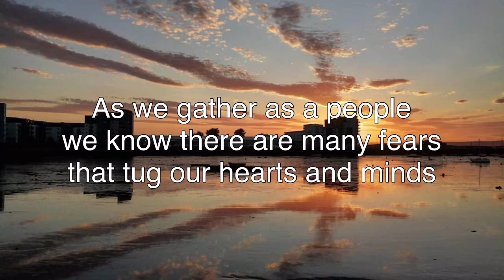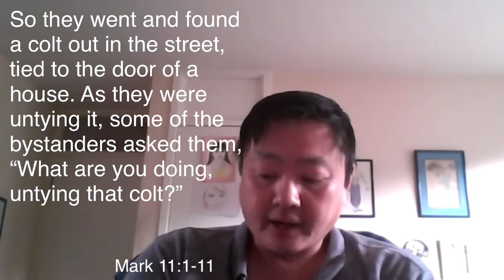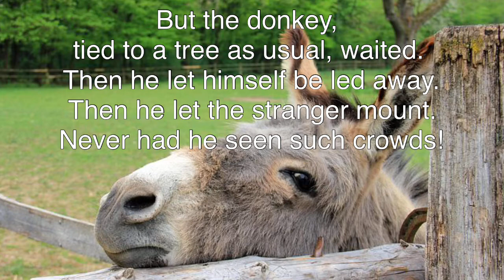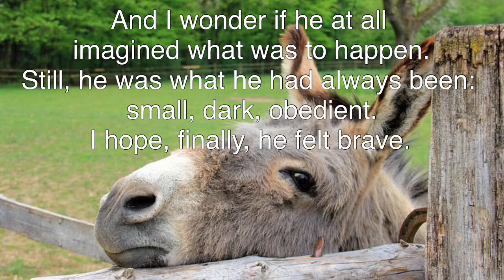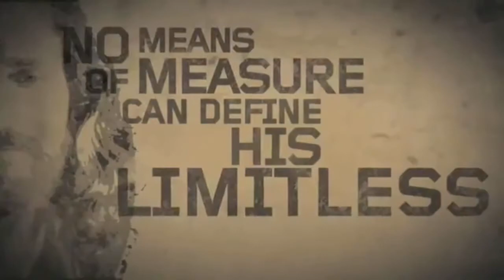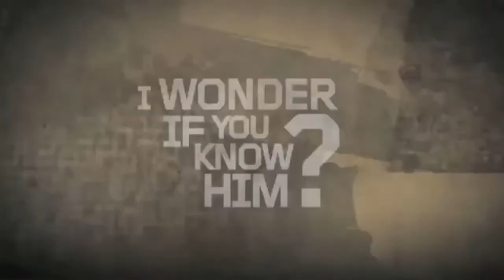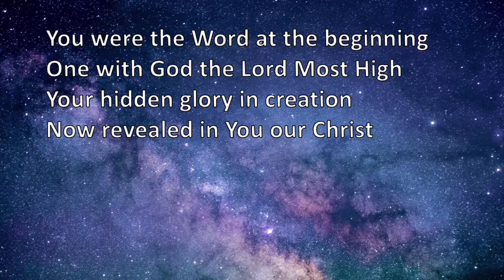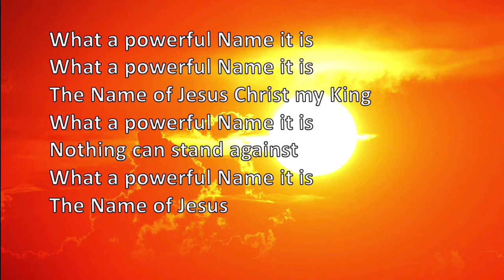Celebrating the arrival of Jesus on Palm Sunday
Today we celebrate the coming of the king - on a donkey! Anne begins our video before the worship team sing the Gulu blessing. Tony reads Mark 11:1-11 for us, and then Andy talks about how upside down it is for a King to enter on a donkey! We sing  “What a beautiful name” before Myra leads us in prayers from St Margaret’s. Anne then finishes our celebration service. Thanks again for watching, you are much loved.